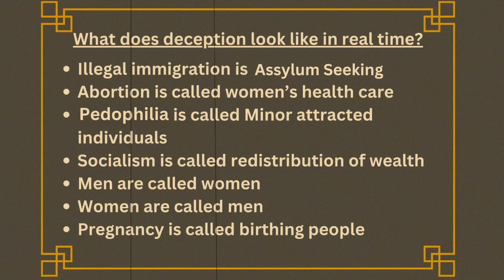GLOBAL DECEPTION TO REJECT TRUTH & BELIEVE THE LIE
MATTHEW 16 NLT
25 If you try to hang on to your life, you will lose it. But if you give up your life for my sake, you will save it. 26 And what do you benefit if you gain the whole world but lose your own soul? Is anything worth more than your soul?